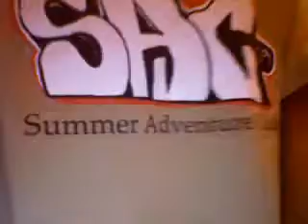Tornado Warning! Whats up its wednesday!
SevenSweetSuperStars's webcam recorded Video - August 19, 2009, 04:14 PM